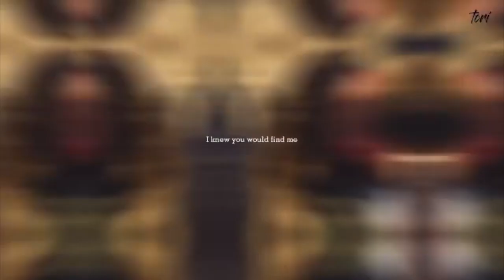Chenford edits because they are finally canon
These edits are not mine. Credits to the talented editors.
HOW ARE WE FEELING CHENFORD NATION??£?!!
Leave a suggestion in the comments for a video you would like to see :)